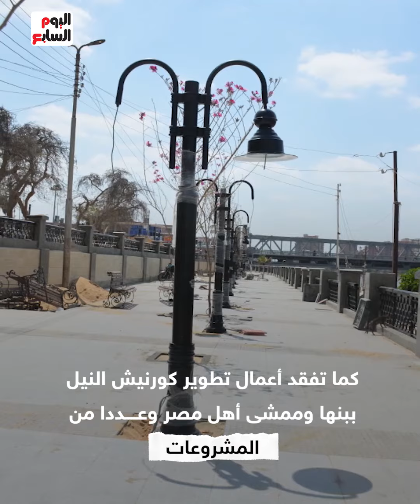مشروعات بـ95 مليار جنيه.. نقلة تنموية على أرض القليوبية